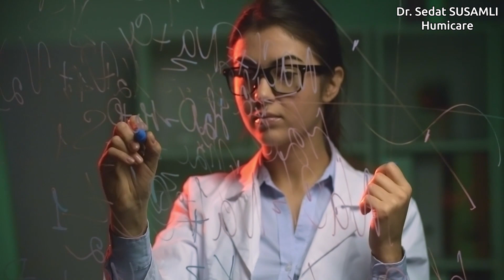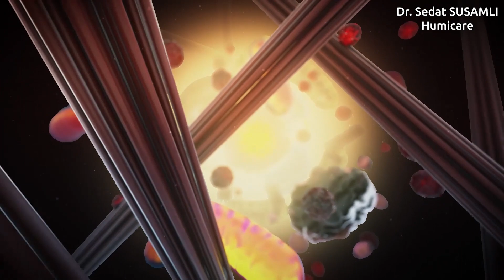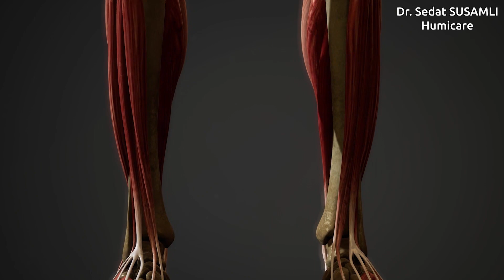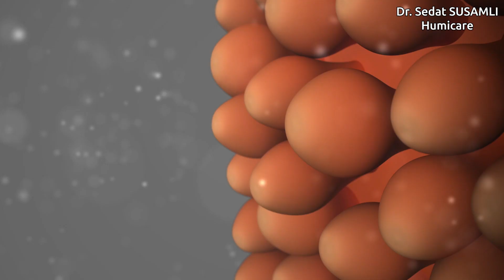Humik Asit: Doğal Yaşam Mucizesi (Dr. Sedat Susamlı)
Humicare markasının kurucusu Sedat Susamlı tarafından sunulan ''Humik Asit: Doğal Yaşam Mucizesi'' isimli sunum videosu.